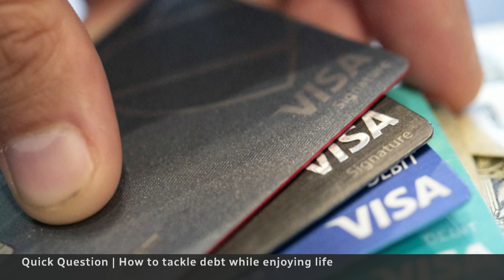Tackling debt as the cost of living rises | Quick Question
Canadians are struggling with their finances amid high interest rates and inflation. Certified financial planner Zainab Williams and personal finance expert Barry Choi join Ian Hanomansing to talk about ways to tackle debt and why it doesn’t have to be a painful process.